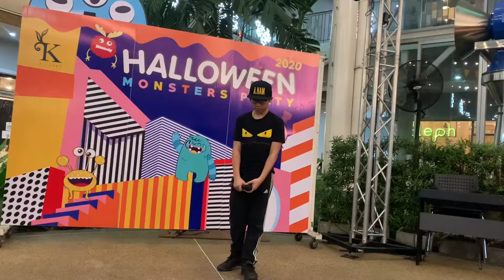The Perfect Fit The Musical Cover Stuck In Your Shadow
I’ve glad to be a Virtual Cast Member of The Perfect Fit The Musical Concert: A perfectly distant live streamed concert from New World Stages on November 15th at 7pm EST.

Music and lyrics by Joshua Turchin